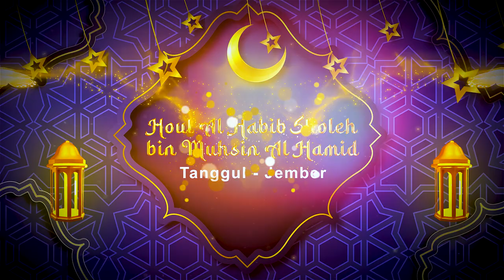CERAMAH FULL!! SYEKH MUHDOR | HAUL AKBAR AL HABIB SHOLEH AL HAMID TANGGUL KE 46